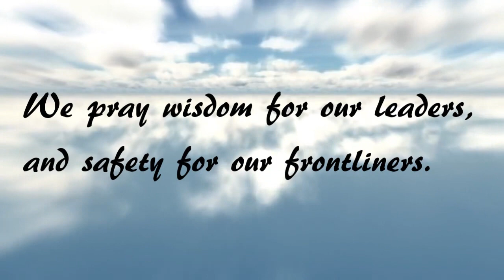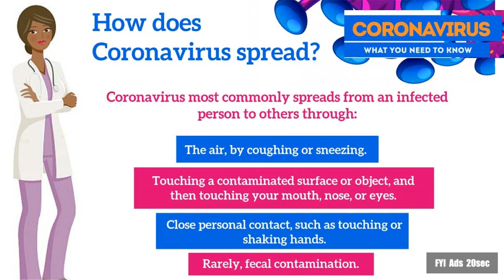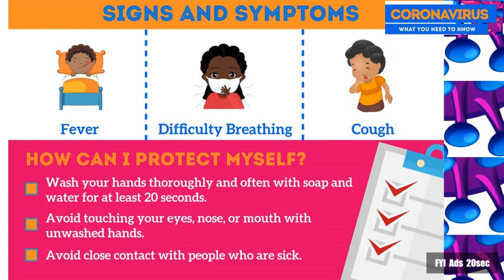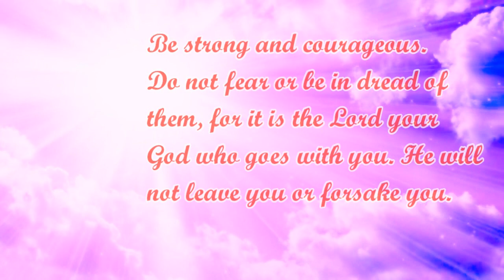PGA Championship postponed due to coronavirus pandemic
The PGA Championship has been postponed due to the coronavirus pandemic as tournament organisers hope to find a suitable summer date for the major. The 102nd edition of the PGA Championship was due to be staged at TPC Harding Park in San Francisco from May 14-17, but the tournament has now become the second major to be delayed following the Masters. PGAPostponed, asportszones @FB @YT LinkTree/asportszones